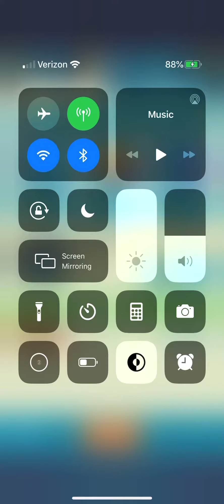Hawk Freedom Squadron. Contest Stage 10.